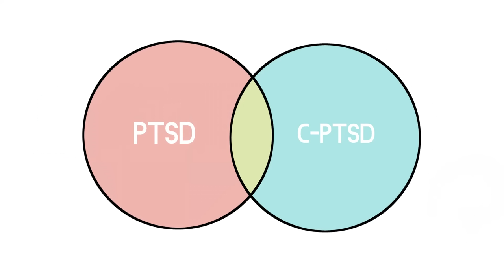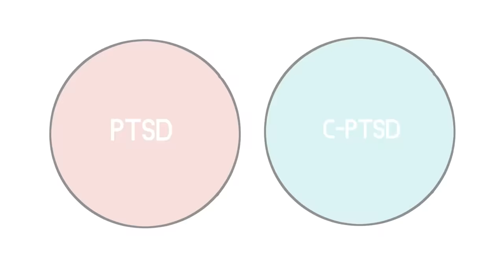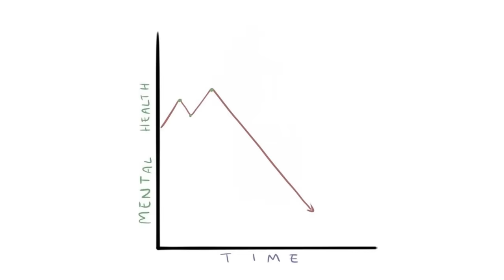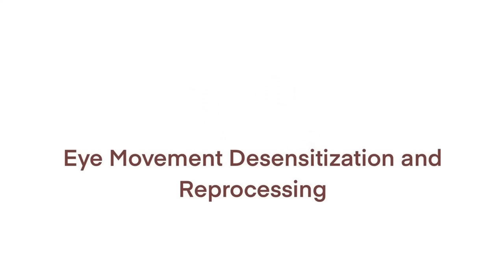C-PTSD...What is it?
CPTSD or Complex Post Traumatic Stress Disorder is a condition similar to PTSD, which causes intense anxiety around the traumatic event which can manifest in intrusive thoughts, flashbacks, or nightmares among many other signs, with some additional symptoms, such as difficulty controlling your emotions. feeling very hostile or distrustful towards the world. In this video, we’ll give a brief overview of C-PTSD as well as resources to seek help. We also covered a video on the different types of PTSD if you want to check that out, here's the

Credits
Writer: Sidney Thompson
Script Editor: Isadora Ho
Script Manager: Kelly Soong
VO: Amanda Silvera
Animator: Kira Ford
YouTube Manager: Cindy Cheong

References
Bruner, Sonya, director. C-PTSD Behavior Explained – Common Traits, Triggers & Treatment Options | BetterHelp. BetterHelp, BetterHelp.com, 15 Nov. 2018.

Bruner, Sonya, director. What Is C-PTSD? (Complex Post Traumatic Stress Disorder). BetterHelp, BetterHelp.com, 30 Oct. 2018.

Hull, Matthew. “An Overview of Complex PTSD.” Verywell Mind, Dotdash Publishing Company, 30 Mar. 2020.

“Post-Traumatic Stress Disorder (PTSD).” Mayo Clinic, Mayo Clinic, 1998.

“Understanding Complex Post-Traumatic Stress Disorder.” Healthline, Healthline Media, 2005.